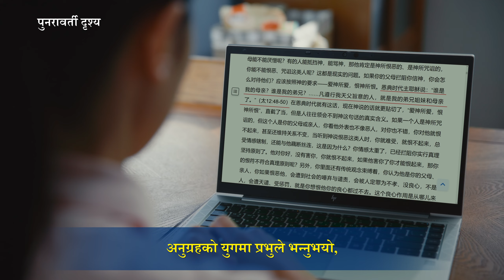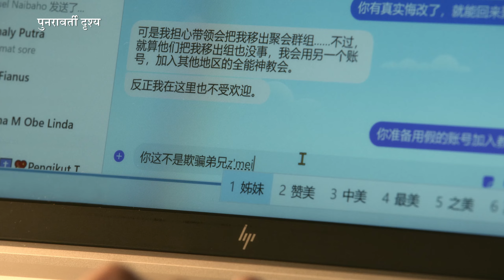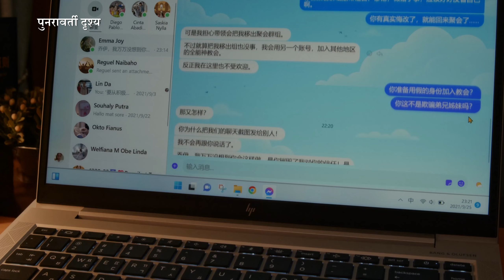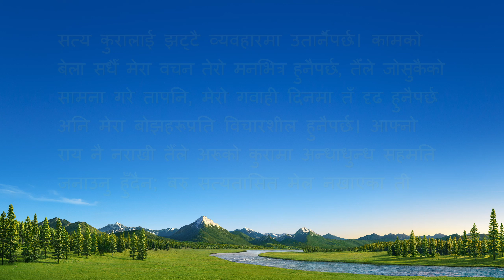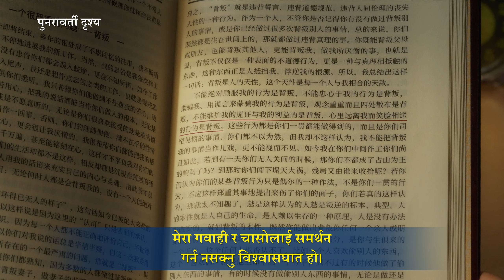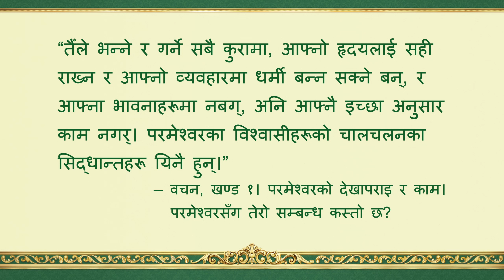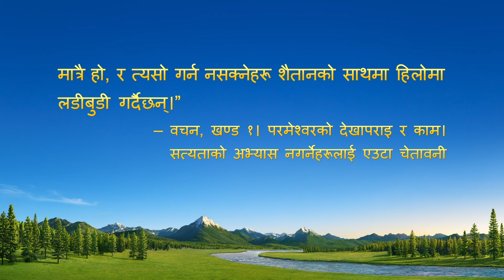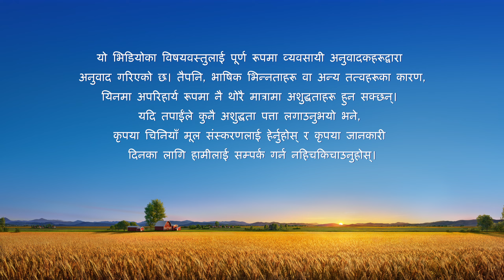Nepali Christian Testimony Video | जोइको कथा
के तपाइँ जान्न चाहानुहुन्छ कि परमेश्‍वरको लागी कठिनाइहरु र परीक्षाहरु को बीच गवाही कसरी खडा गर्न को लागी?  यदि तपाइँ यस विषयमा रुचि राख्नुहुन्छ, कृपया मेसेन्जर को माध्यम बाट हामीलाई सम्पर्क गर्न नहिचकिचाउनुहोस्, र हामी यहाँ हुनेछौं, कुनै पनी समयमा तपाइँ संग कुराकानी गर्न को लागी तयार छौं।

जोएकी एम्‍मा नामकी एकदमै असल साथी छिन्। उनले नै जोएलाई परमेश्‍वरको आखिरी दिनहरूको सुसमाचार सुनाएकी थिइन्, र जोएले तिनीहरूको त्यो मित्रतालाई धेरै नै प्यारो ठान्छिन्। तर अनपेक्षित रूपमा, त्यो मित्रतामा धाँदो पर्छ। तिनीहरूको बीचमा के हुन्छ? एम्‍माले किन जोएलाई तिनीहरूको मित्रता भत्काएको दोष लाउँछिन्? मित्रता तोडिएपछि जोएले यसबाट कसरी पार पाउँछिन्? अनि उनले यसबाट के सिक्छिन्? हामीसँगै जोएको कथा हेर्नुहोस्।